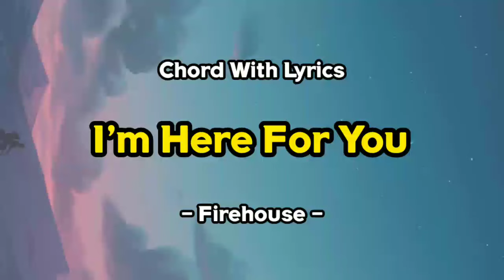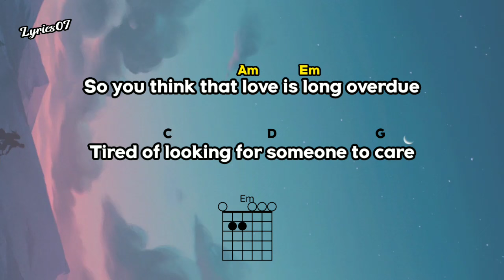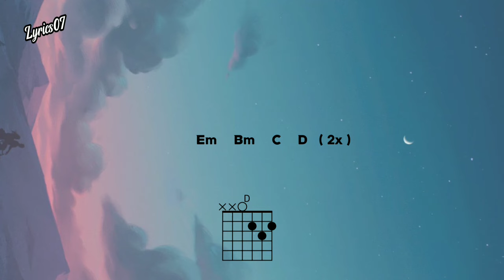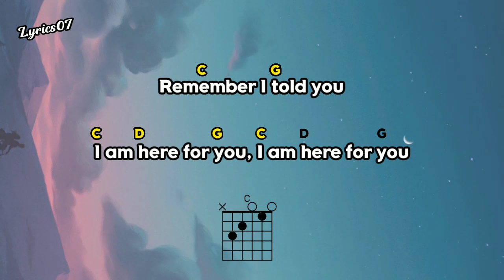Chord Here For You by F1rehouse